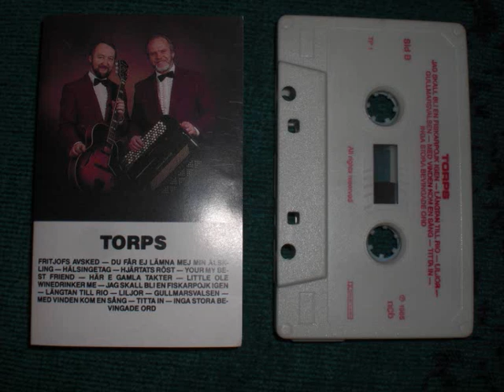Little ole winedrinker me - Torps